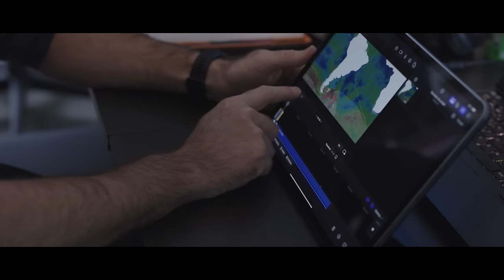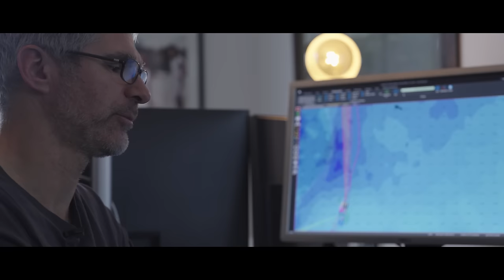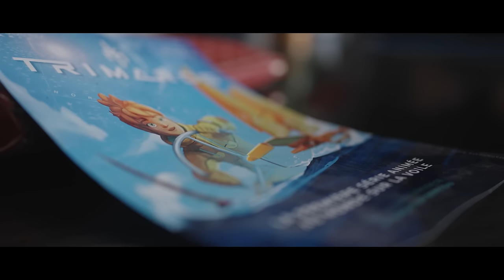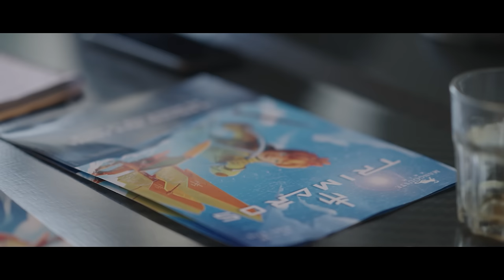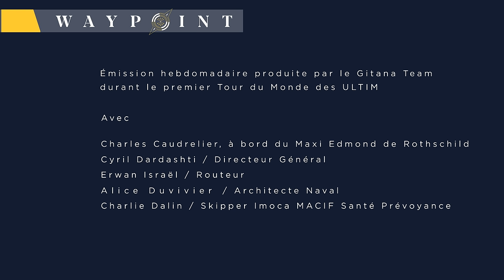WAYPOINT #7, le rendez-vous du Gitana Team autour du monde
Déjà le septième épisode de WAYPOINT ! Et surtout déjà plus de 39 jours que les solitaires de l’Arkea Ultim Challenge ont quitté Brest pour ce premier tour du monde en course des ULTIM. La remontée de l’Atlantique, réputée comme exigeante lors de ce grand parcours planétaire, est parfaitement fidèle à sa réputation et met à l’épreuve les hommes comme les machines.
Au classement de 17h, Charles Caudrelier pointait à 3 500 milles de l’arrivée et conservait une avance de près de 1 500 milles sur Armel Le Cléac’h et 2 200 milles sur Thomas Coville. Une hiérarchie qui devrait être bousculée dans les prochains jours puisque malheureusement, l’équipe de Banque Populaire a annoncé ce matin une escale au Brésil, suite à une avarie de safran central.

Comme toutes les semaines, ce nouveau volet de WAYPOINT démarre par les images envoyées du bord par le marin du Gitana Team. Des contenus plus rares que lors des précédents épisodes mais le skipper, malmené par la météo depuis son retour dans l’Atlantique, s’en excusait !

Au sein de la cellule de routage météo, nous retrouvons Erwan Israël pour le débrief de la semaine. Il nous détaille, grâce à la palette graphique, les phénomènes avec lesquels le Maxi Edmond de Rothschild a dû composer depuis son virage à gauche à la pointe la plus méridionale de l’Amérique du Sud. Entre forte dépression et gestion de zones de vents faibles et instables, la semaine n’a pas été de tout repos non plus pour le trio des routeurs.

À terre, au sein de la base lorientaise du Gitana Team, le temps se partage entre suivi de course et élaboration des futurs projets, avec en premier lieu le début de construction de Gitana 18, le nouveau géant de l’écurie aux cinq flèches. Mais des projets plus atypiques sont aussi à l’étude, dont celui de TRIMAROS que nous détaillait Alice Duvivier, l’une des architectes navals du bureau d’études maison.

Les connexions satellitaires étant bien meilleures par ces latitudes proches de l’équateur, ce jeudi 15 février, nous avions le plaisir de recevoir Charlie Dalin. Skipper du monocoque Macif Santé prévoyance, Charlie est un ténor de la classe IMOCA. Animateur incontesté du dernier Vendée Globe, dont il a pris la deuxième place, c’est également un passionné des bateaux volants et il suit la course avec un intérêt tout particulier puisque dans quelques mois il sera à nouveau au départ de l’Everest des Mers aux Sables d’Olonne.

Bienvenue dans le 7e épisode de WAYPOINT !

It's already the seventh episode of WAYPOINT! And above all, it’s already more than 39 days since the solo sailors in the Arkea Ultim Challenge cast off from Brest for this first round the world race in ULTIM. The climb back up the Atlantic, renowned for being demanding in this epic planetary course, has remained true to form and is really putting the men and the machines to the test.
At the 16:00 UTC ranking, Charles Caudrelier was positioned some 3,500 miles from the finish holding onto a lead of nearly 1,500 miles over Armel Le Cléac’h and 2,200 miles ahead of Thomas Coville. Unfortunately, this hierarchy is likely to be shaken up over the next few days as Team Banque Populaire announced a pit stop in Brazil this morning, following damage to their central rudder.

As is the case every week, this latest chapter of WAYPOINT kicks off with some images sent from on board by the sailor of Gitana Team. The content is somewhat rarer than in previous episodes but, having a rough ride due to the weather, the skipper could only apologise!

Within the weather routing cell, we hook up with Erwan Israël for this week’s debrief. Using a colour map, he details the phenomena with which the Maxi Edmond de Rothschild has had to contend since hanging a left at the southernmost tip of South America. Amidst a powerful depression and managing zones of light and shifty winds, the past week has been far from restful for the trio of routers as well.

On shore, within Gitana Team’s base in Lorient, the team is dividing its time between following the race and the elaboration of future projects, starting with construction of Gitana 18, the five-arrow racing stable’s new giant. However, some more atypical projects are also under study, including that of TRIMAROS, the details of which are kindly shared with us by Alice Duvivier, one of the naval architects from the in-house design office.

With the satellite connections being much better in these latitudes close to the equator, this Thursday 15 February we were delighted to have a visit from Charlie Dalin. The skipper of the monohull Macif Santé prévoyance, Charlie is a big name in the IMOCA class. A key mover and shaker in the last Vendée Globe, which saw him secure second place, he is also a flying boat aficionado so he’s been following the race with an especially keen eye because, in just a few months’ time, he will be back at the start of the Everest of the Seas in Les Sables d’Olonne.

Welcome to the 7th episode of WAYPOINT!

🎥 polaRYSE / Gitana S.A